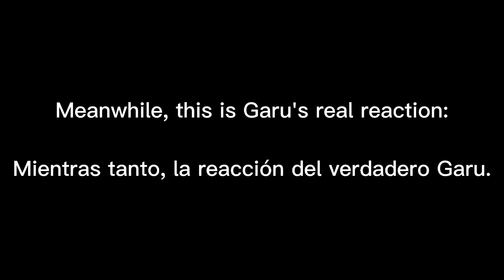Solo Ignóralo || Pucca x Garu || Meme || Inspired || Gacha Club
Credits to: @🍒𝖒𝖎𝖘𝖘_𝕶𝖆𝖔𝖗𝖎🍒